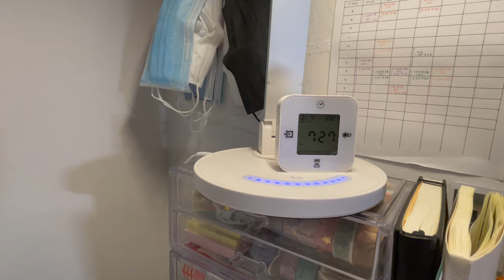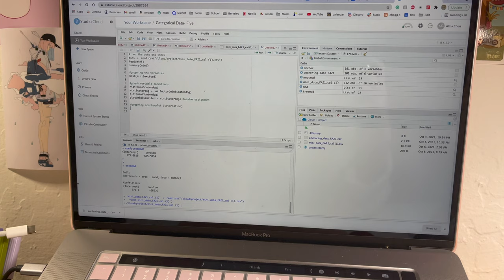vlog 1: orange leaves, clean sheets, and the smell of fall at uni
Hello, lovelies! This is my first vlog, and I hope you enjoyed watching this. This was a while back, but with midterms season, it was impossible to juggle everything. I'm planning on learning more editing techniques so that my videos can come out even better! I will be reading everything.

Keyboard: Anne Pro 2 60% Wired/Wireless Mechanical Keyboard (Gateron Brown Switch/White Case)